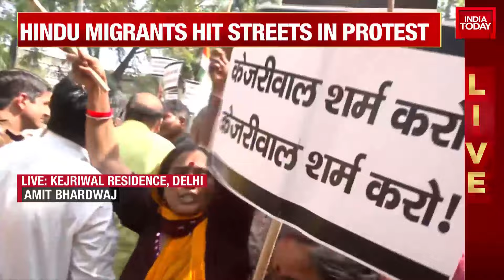Delhi CM Arvind Kejriwal Faces Backlash Over CAA Remarks | India Today News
Days after the implementation of the Citizenship (Amendment) Act, Union Home Minister Amit Shah said the act will never be taken back. Shah also said the states cannot block the CAA and that only Centre can allow citizenship.

"CAA will never be taken back. It is our sovereign decision to ensure Indian citizenship in our country, we will never compromise on it," Amit Shah said in an interview with news agency ANI.